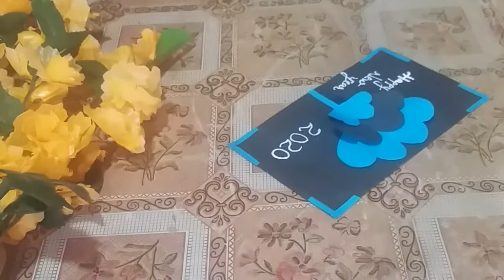DIY New Year Card Making || Handmade Greeting Card Making tutorial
Handmade greeting carde making